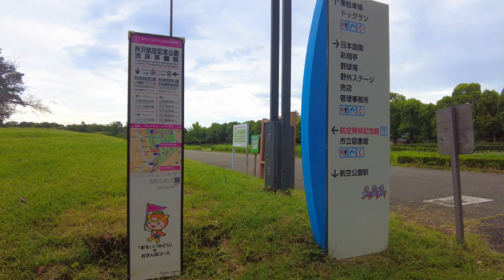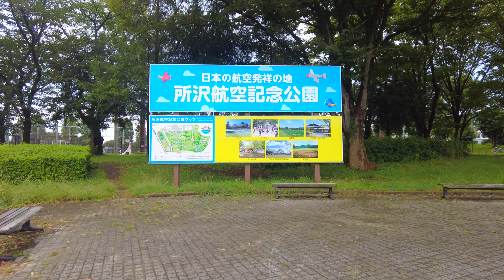[4K]🇯🇵 Saitama Walk - Autumn at Tokorozawa Aviation Park - Sep. 2024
This one-shot walking tour takes you through the lush greenery and aviation history of Tokorozawa Aviation Memorial Park in September 2024. Discover scenic pathways, tennis courts, athletic fields, and a traditional Japanese tea room. Explore the iconic Aviation Museum, home to vintage aircraft including biplanes and military aircraft. Spot historic planes like the C-46 and YS-11. The park's clock tower and broadcasting tower offer a glimpse into its past. While late September usually boasts vibrant red spider lilies, this year's bloom was slightly delayed. Easily accessible from Kokukoen Station, the park is a perfect escape to enjoy nature and aviation history near Tokyo.

0:00 Tokorozawa Aviation Park
7:09 Clock Tower
11:35 Broadcasting Tower
14:30 C-46 Medium Transport Aircraft
15:16 Tokorozawa Aviation Museum
22:22 YS-11 Medium Passenger Aircraft
24:39 Kokukoen Station